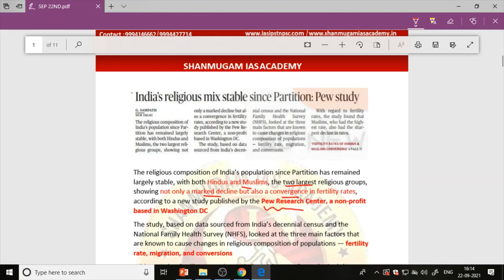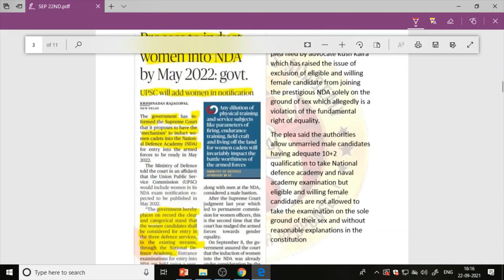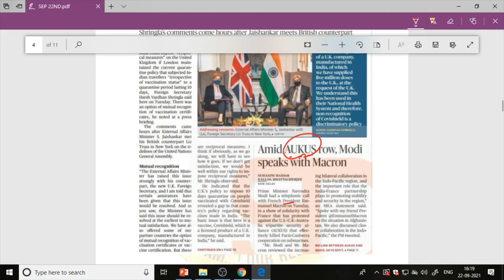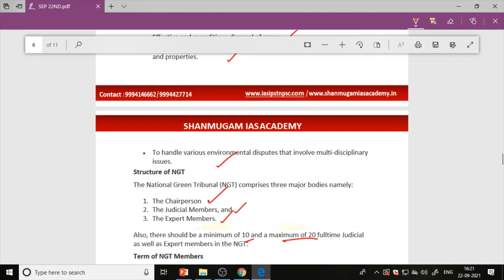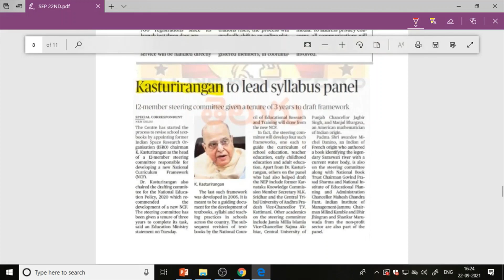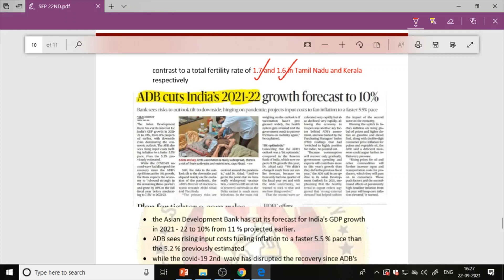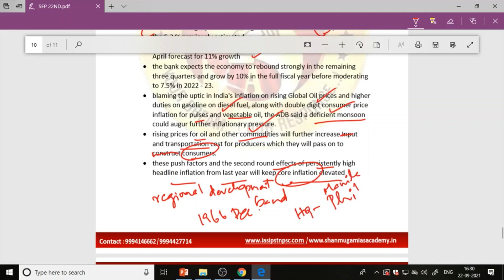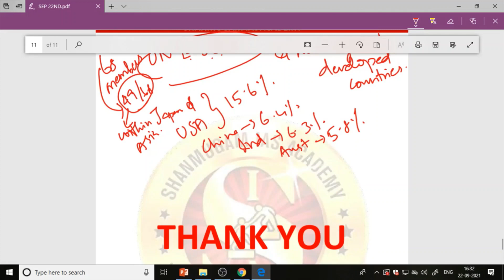The Hindu Headlines I tnpsc | UPSC I Tamil I Shanmugam ias academy